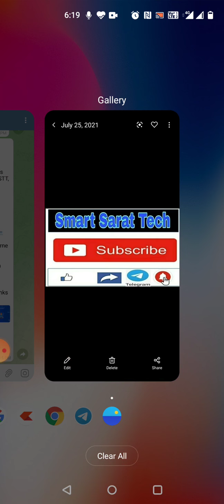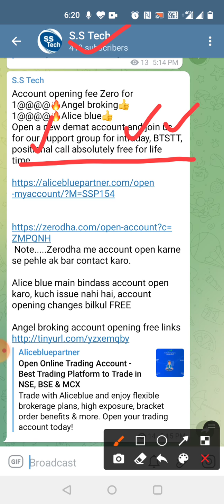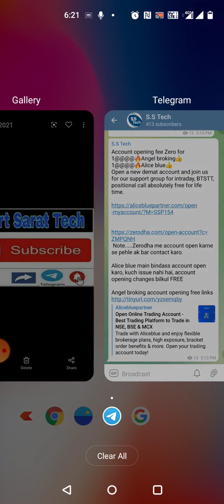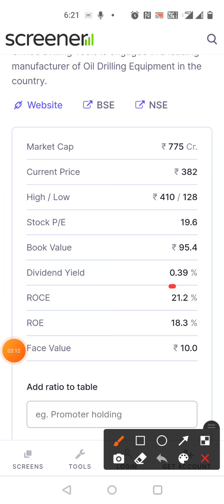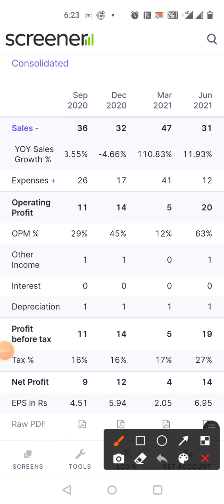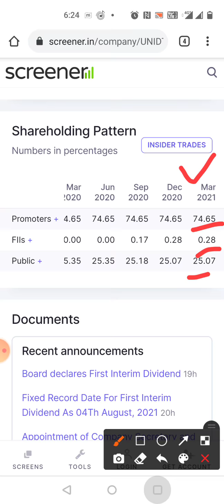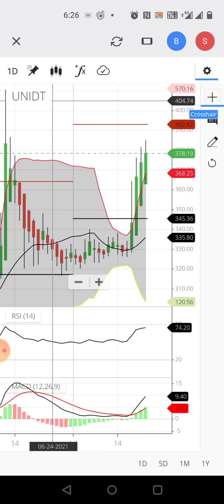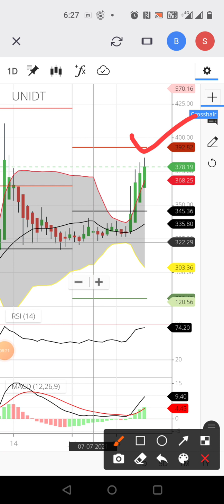सोमवार केलिए ये शेयर 🔥 धमाका हो सकती है 🔥 20%तक भी upper circuit लग सकता है, United drilling share 🔥